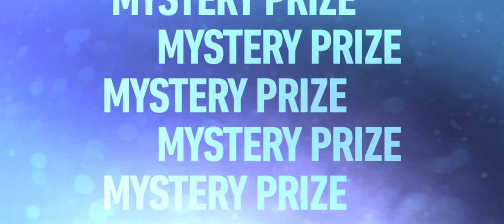Need For Speed No Limits